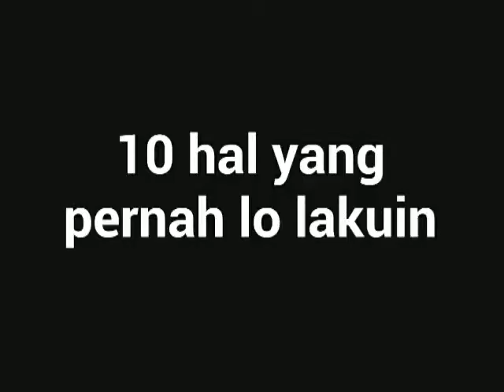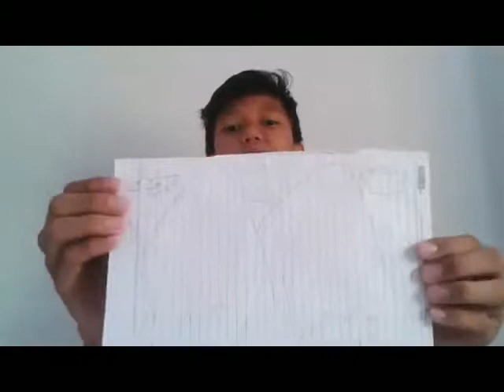VLOG : 10 HAL YANG PERNAH LO LAKUIN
Hey guys, whats up? apakah 10 hal ini pernah lo lakuin? Gue udah survie 10 dari 11 orang mengatakan pernah lohh...
Follow my Ins